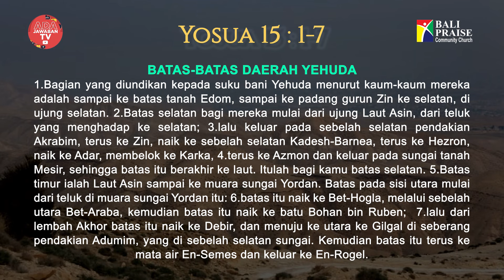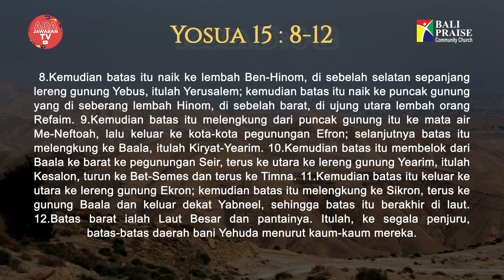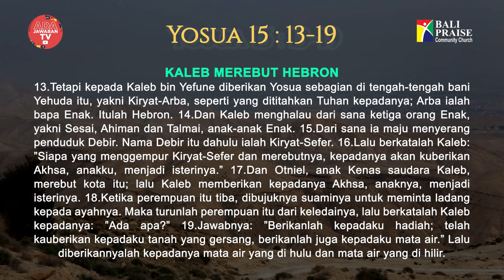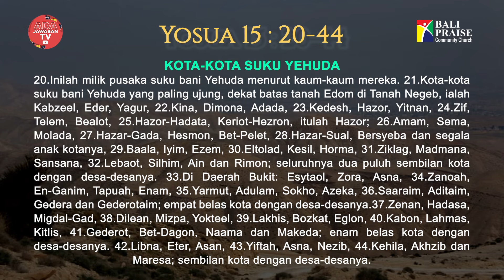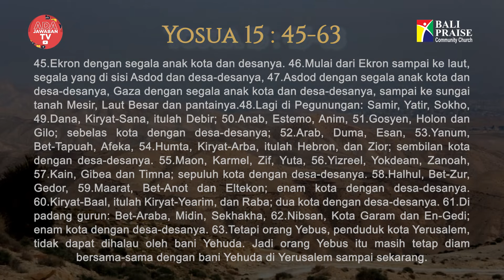Intimacy Worship | Yosua 15